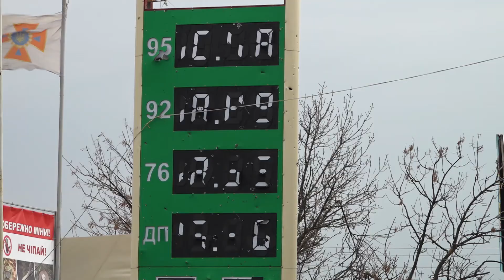Overland 18 - Teaser puntata 2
Puntata 2 – Ucraina dell’Est – Russia
In prima visione 12/7/17, seconda serata su RAI1
L’Alto Commissariato delle Nazioni Unite per i Rifugiati (UNHCR), che ha autorizzato il nostro ingresso nella zona di conflitto nell’estremo Est ucraino, ci accompagna lungo un percorso tortuoso, battuto da ogni sorta di mezzi militari. L’arrivo nella zona normalmente vietata al transito già presenta i segni di un disastro annunciatoci ieri. Andiamo a Stanytsia Luhanska, dove la guerra colpisce tutti i giorni. Fori di proiettile e mortai, case distrutte, bruciate o bombardate che impressionano solo all’idea che il disastro sia a due passi dall’Europa. Il viaggio continua affrontando l’inverno russo nel tratto di strada che ci separa da Mosca, che possiamo raggiungere in giornata anche se alla dogana con l’Ucraina troviamo notevoli resistenze. Mosca è diventata una delle più belle, ammirate, e richieste città europee: musei, opere d’arte e architettoniche di grandezza faraonica, la vita frenetica e la voglia dei giovani di uscire dalla chiusura mentale ereditata dal periodo sovietico. L’orgoglio del passato militare è celebrato da monumenti alle vittorie contro i Mongoli, i Francesi di Napoleone, e i tedeschi di Hitler, mentre l’animo socialista è rappresentato da falce e martello che svetta sulla statua in mano all’operaio e alla contadina. Proseguiamo verso il Mar Caspio, dove incontriamo i Cosacchi, una popolazione legata alla tradizione e alla religione, qui ancora cristiana ortodossa. Ci prepariamo a visitare le terre del “Grande Gioco” che si è sviluppato nel 1800 ed è proseguito con la Guerra Fredda e le strategie di potere che tutt’ora stravolgono i Paesi del Centro Asia, Afghanistan in primis.